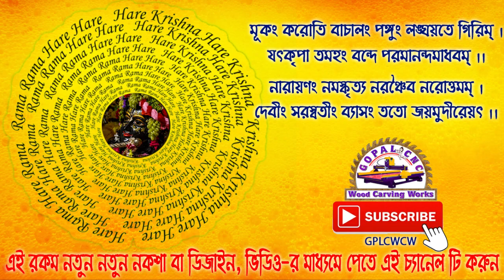New MDF Bed | নতুন খাটের নকশা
এবার স্বরুপগঞ্জেই, কম্পিউটারে কাঠের নকশা করুন

গোপাল সিএনসি উড কার্ভিং ওয়ার্কস্
প্রো: নীরব দেবনাথ (গোপাল)
এখানে কম্পিউটার সহযোগে অত্যাধুনিক সিএনসি মেশিন দ্বারা সব রকমের কাঠের নকশা, দরজার নকশা, খাটের নকশা, ঠাকুরের সিংহাসনের নকশা, জালি কাটিং, 2D এবং 3D কাস্টম ডিজাইন ইত্যাদি অতি যত্নসহকারে করা হয়।

চরস্বরুপগঞ্জ ,পালপাড়া, নবদ্বীপ ঘাট, নতুন বাস স্ট্যান্ড, জল প্রকল্প বিল্ডিং এর পাশে।
নবদ্বীপ, নদীয়া, ৭৪১৩১৫

Gopal CNC Wood Carving Works
Prop. Nirab Debnath (Gopal)

We undertake work pertaining to all kinds of Wood Carvings, Door Designs, Bed Designs, Altar Designs, Jali Cuttings, 2D & 3D Custom Designs with CNC Machine.

Charswarupganj, Pal-Para, Nabadwip Ghat New Bus-Stand, Near Water Suply Building, Nabadwip, Nadia, 741313